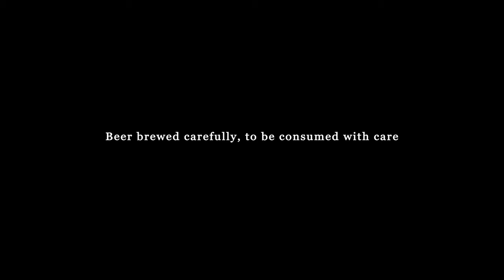Handmade production of the Waterloo Beer cup HD